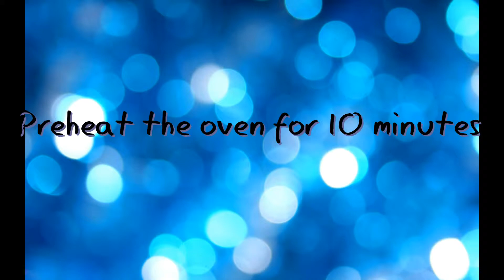Seekh kabab Very Tasty and Very Easy Recipe Eid ul Adha Special*Khalida kitchen*Urdu in Hindi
Ingredients:
1) Beef/Mince 1 kg
2) 1 tbsp salt or as required
3) 6 tbsp yogurt
4) 4 tbsp chopped ginger
5)  1 and half tbsp Red Chili powder or as required
6) Half tsp Nutmeg and mace powder
7) Chickpea flour 4 tbsp
8) 8 onions fried onions
9) 1 tsp Garam masala powder